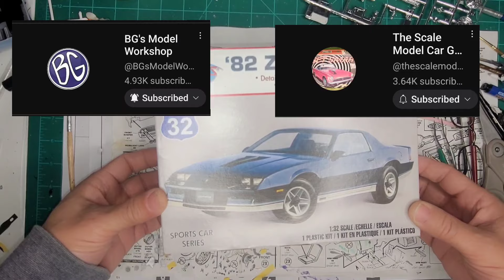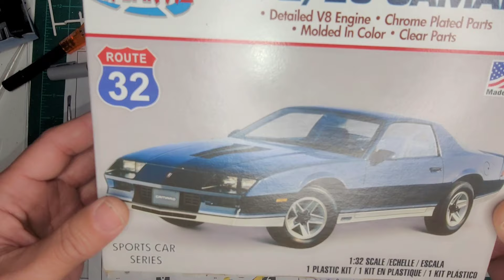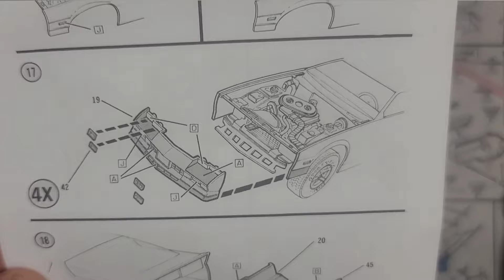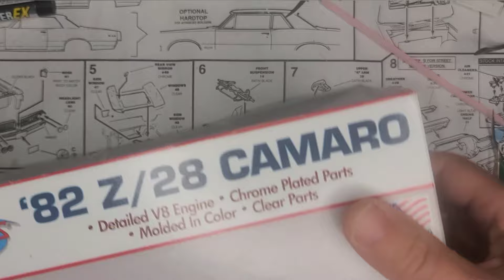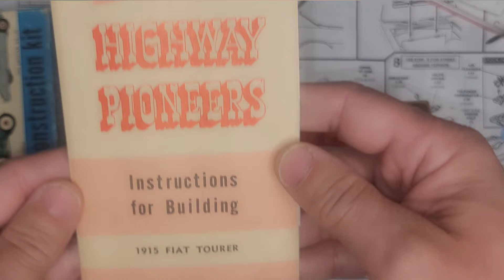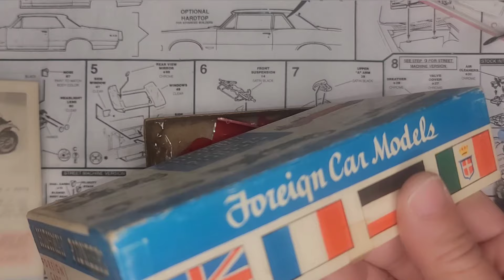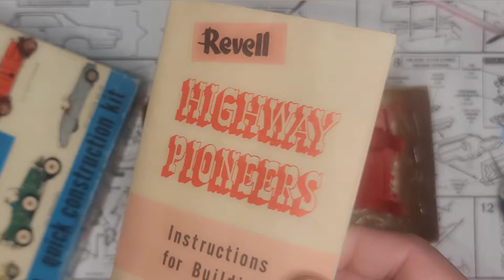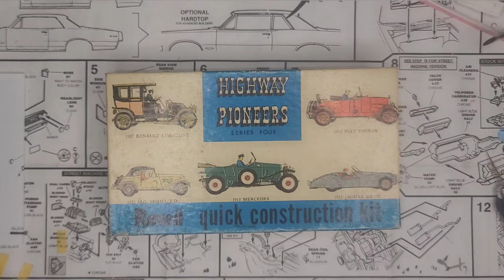small scale group build 2024, part 1